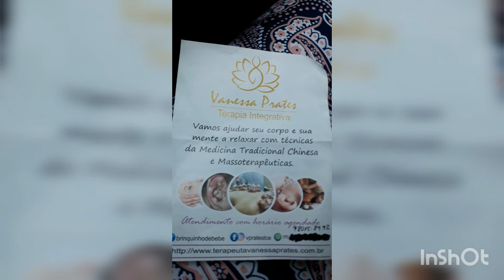Acupuntura Auricular : o tratamento da mamãe para Alopecia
Um pouco do tratamento que a mamae faz ... pra voces conhecerem . A mamae tem alopecia e esta dando um resultado satisfatorio este tratamento com Acupuntura Auricular